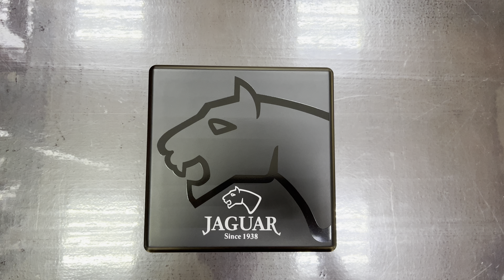Часы наручные мужские Jaguar Executive J861/2